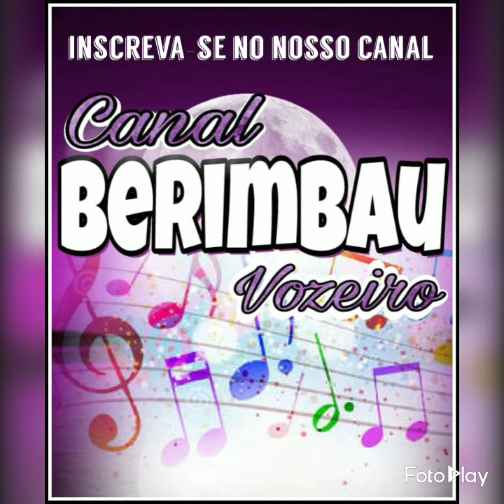Abadá-capoeira #2020 musica o tempo perguntou graduados mandiga e pisca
Cantiga: O tempo perguntou
Autor Graduado Mandinga SP é Graduado Pisca SP

O tempo perguntou para você
Quanto tempo você vai deixar passar
Levando a vida na brincadeira sem dar valor pra capoeira, um dia ele vai te te cobrar

Quanto tempo você já disperdicou
Levando a vida na brincadeira
Pois é vida é um estralar de dedos
Portanto se dedique a capoeira

Quantas coisas você deixou pra trás
Na capoeira você já perdeu as contas
Enquanto isso o tempo vai passando
E você pensando que a vida é um faz de contas

Pergunta pra quem não desfruta mais
Quanto vale um minuto de tempo
Vai ouvir que o tempo é valioso
Então aproveita sempre a cada momento

A capoeira anda junto com o tempo
E dos seus sonhos não desista jamais
Por mais que o mar seja grande
Ajuste as velas, siga em frente e corra atrás de